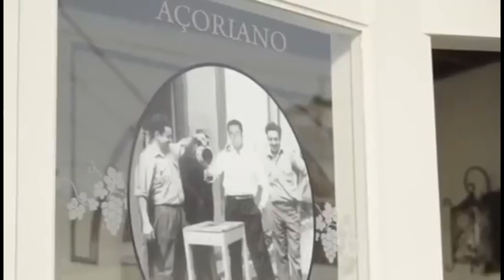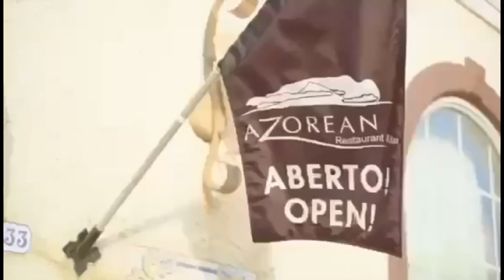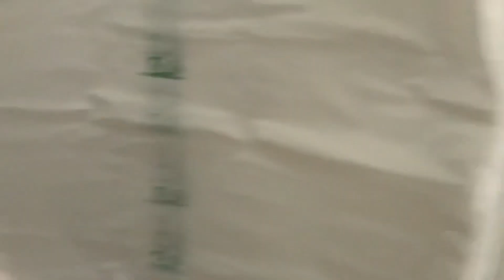Mais um Almoço de Domingo em Família com Receita de minha irmã…Caçoila e Feijão Assado